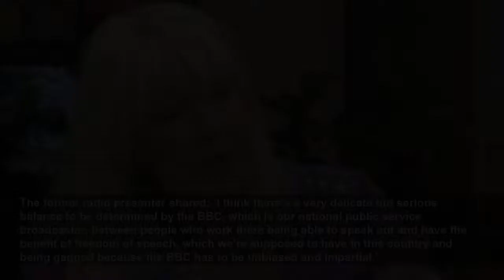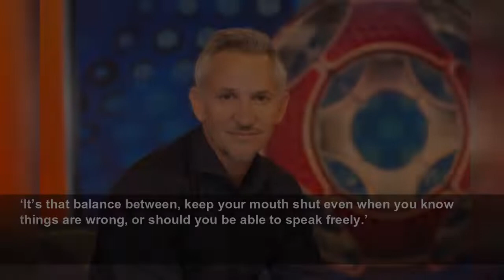Ex BBC star Liz Kershaw blasts Gary Lineker for ‘getting away with political tweets’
Former BBC Radio 6 Music host Liz Kershaw has questioned how Gary Lineker is ‘allowed’ to express his political views publicly online. Kershaw, 63, was a DJ at the broadcaster for over 30 years but le...
Metro
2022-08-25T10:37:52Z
Kershaw, 63, was a DJ at the broadcaster for over 30 years but left the BBC in March.
He is known for often sharing his views on social media and was recently criticised by a BBC colleague for appearing not to stick to the BBC’s ‘impartiality’ guidelines.
Speaking to Eamonn Holmes and Ellie Costello on GB News, Kershaw launched a scathing attack on Lineker’s supposed allowance to be able to express his ‘political views’ in public.
The former radio presenter shared: ‘I think there’s a very delicate but serious balance to be determined by the BBC, which is our national public service broadcaster, between people who work there being able to speak out and have the benefit of freedom of speech, which we’re supposed to have in this country and being gagged because the BBC has to be unbiased and impartial.’
She went on to claim Lineker’s allowance to express his political views has ‘always been a bugbear’ amongst employees at the BBC.
‘Yet, everyone else gets sinister calls from management and emails, or a wrap on the knuckles for doing the same,’ Kershaw alleged, telling the hosts she would get phone calls asking her to ‘remove’ tweets.
She went on to add: ‘I’d say, I’ll stop tweeting when you stop Gary Lineker doing it. One law for everybody… how does Gary Lineker get away with it?
‘He’s an anomaly, I’d like to know why,’ Kershaw quizzed, as the hosts failed to interject.
Discussing her own experience since waving goodbye to the BBC, she said: ‘Since the BBC retired me a few months ago, I’ve loved it. I can say what I want now without fear, but at the same time, when you work there, and you know something’s wrong, and you want to speak out about it.
‘It’s that balance between, keep your mouth shut even when you know things are wrong, or should you be able to speak freely.’
It comes after Lineker was involved in a Twitter spat with journalist Neil Henderson, who is a home and foreign news editor at the broadcaster.
The former footballer was quizzed on why he was not following the corporations ‘duty of impartiality’ after the Match Of The Day presenter criticised Tory MPs who voted against imposing a legal duty on water companies to crack down on discharging sewage.
‘Do you have the freedom to tweet about this sort of thing because you have a different contract to mine? Because if so, I’d be sacked,’ Henderson wrote. ‘Does our duty of impartiality apply across the BBC?’
He added: ‘The BBC lives or dies by its impartiality. If you can’t abide by it, get off it.’
Lineker claims he can air his views due to not working in news or current affairs, as well as working on a freelance basis, so is subject to different rules.